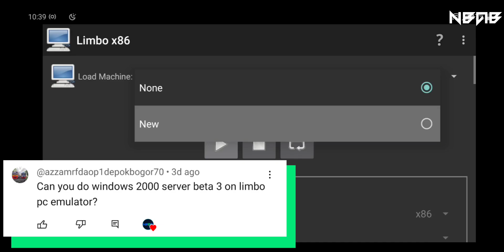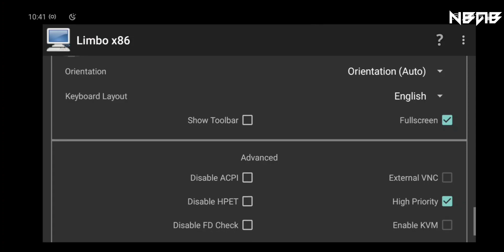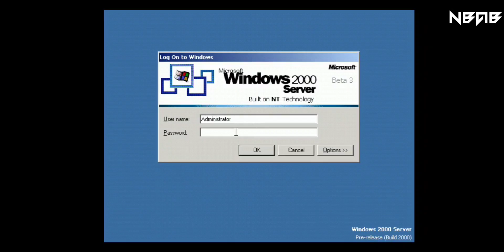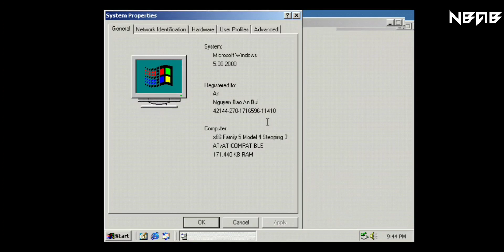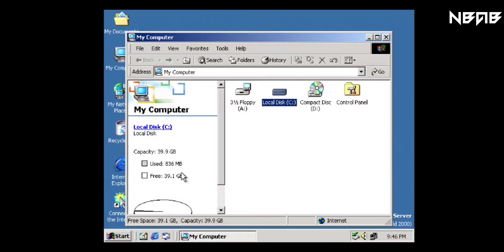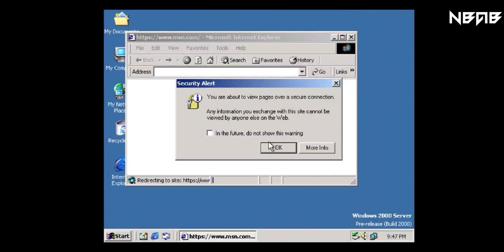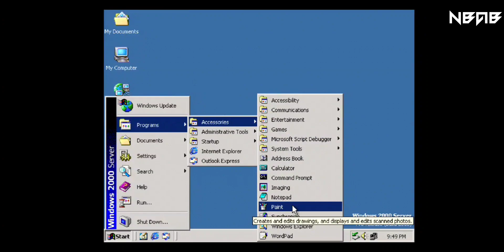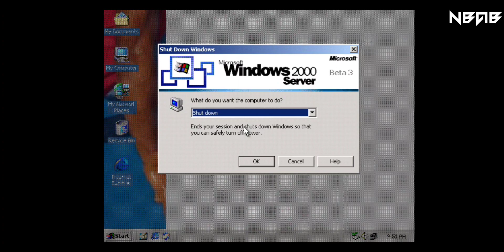Emulate Windows Server 2000 Beta 3 on Android phones with Limbo PC Emulator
📒 Some other information:

Windows 2000 build 2000.3 is the official Beta 3 Release Candidate 1 build of Windows 2000, released on 17 March 1999.